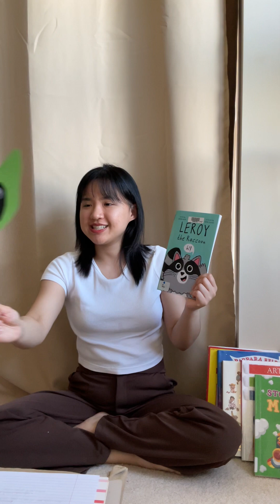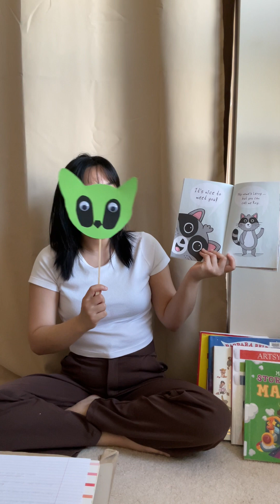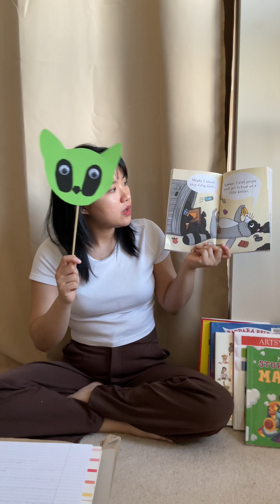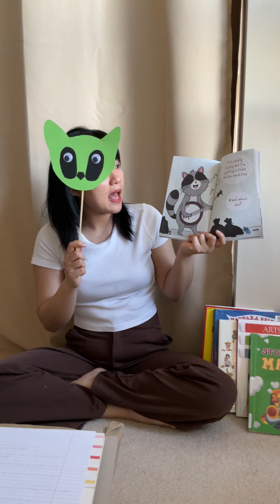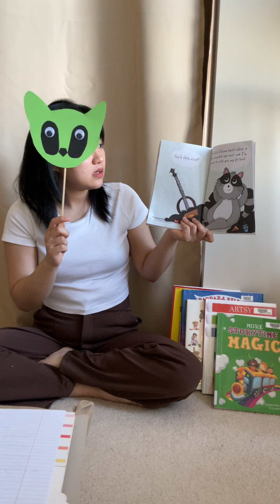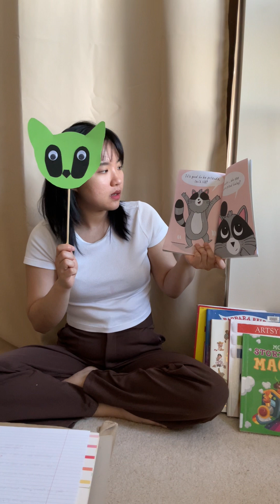Sakarin_Natthaya_Circle Time Presentation